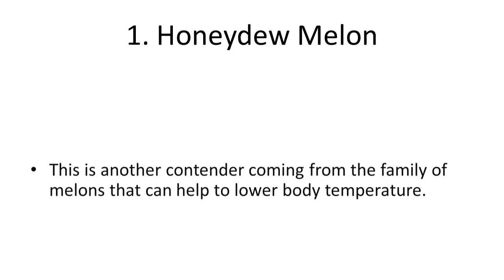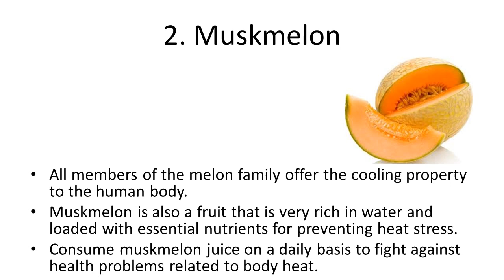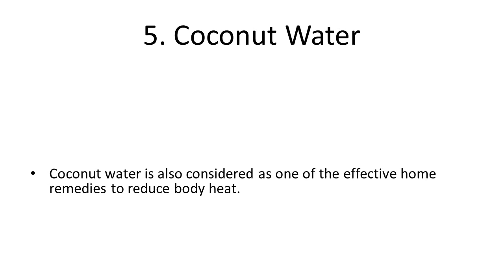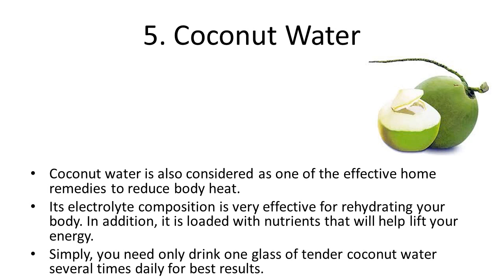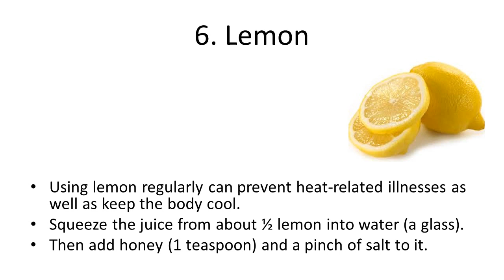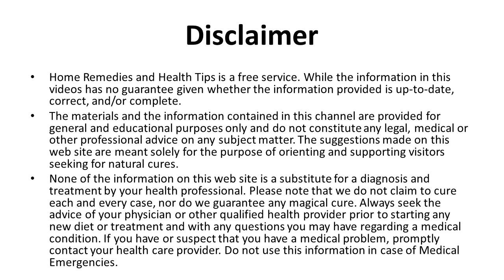How to Reduce Body Heat Naturally at Home | Tips to Reduce Body Heat | How to Remove Body Heat